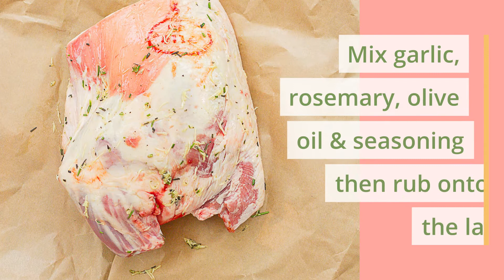Slow Roast Lamb Shoulder with Garlic and Rosemary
Meltingly tender lamb, infused with the delicious flavours of garlic, rosemary and red wine, this Slow Roast Lamb Shoulder makes a brilliant centrepiece for Sunday lunch and celebrations, such as Easter and Christmas. And the cooking liquid makes the most delicious lamb and red wine gravy.